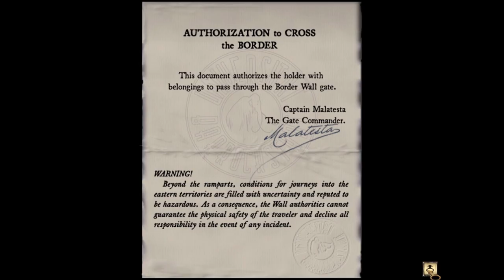Syberia - Leaving Barrockstadt - 012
Story status: Kate is in Barrockstadt helping the local captain spot the enemies at the gate. But is it not a tree?

Info: This let's play used the software dgVoodoo 2 to make it look better.

Video Highlights - Syberia Part 012
00:00 - Video Starts
00:04 - Kate is in Barrockstadt observing the enemy
00:29 - Please like and subscribe
02:15 - A little glass of wine never hurts
04:23 - Oh the shame
08:15 - Can we leave now Oscar?
10:45 - Cutscene - Leaving Barrockstadt
12:50 - Where are we now?
16:52 - Exploring the area
19:48 - A red light
20:40 - Exploring a small cabin
23:46 - A locked room
26:06 - Dan is back again
27:28 - What happened here Oscar!?
29:43 - End of part 012!

Video Audio: English
Commentary: Yes
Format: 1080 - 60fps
Game: Syberia
Developer: Microids